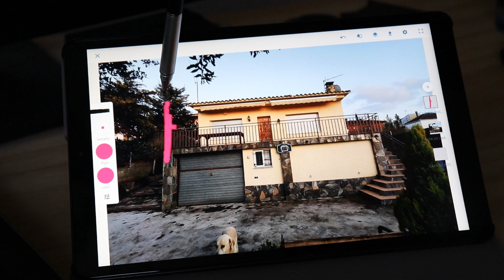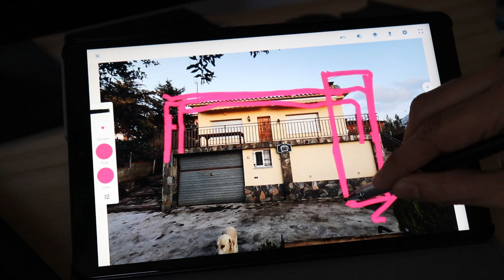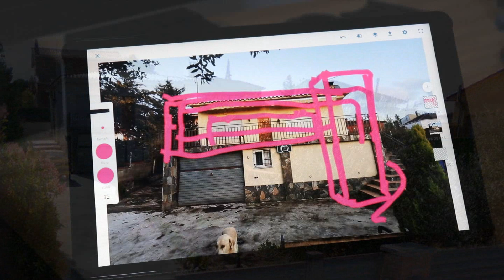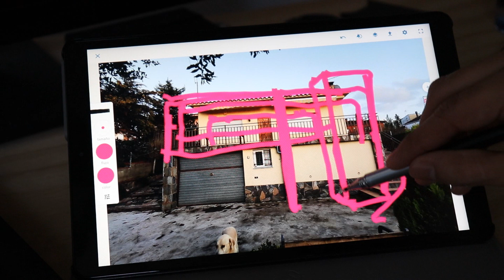Remodelacion De Fachada En Barcelona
Le presentamos un proyecto de remodelacion de fachada para una vivienda en Barcelona.